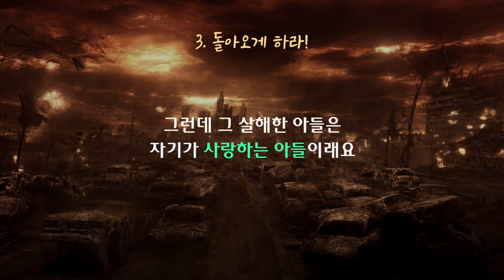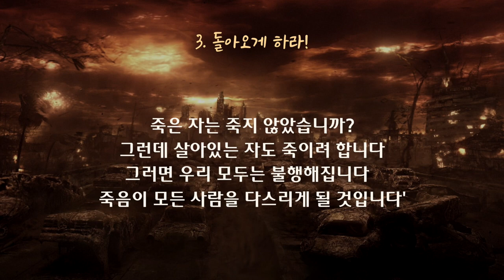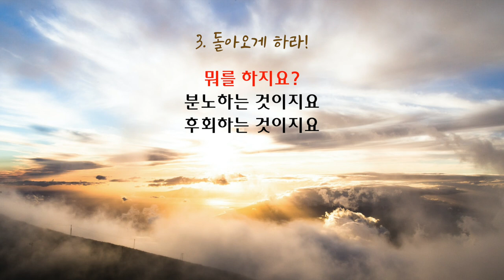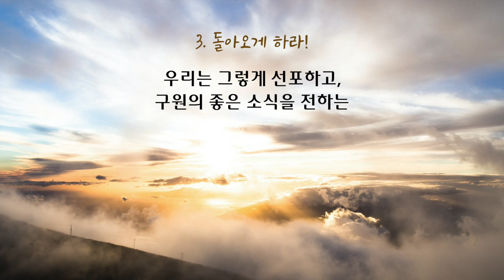이찬규 목사 5분 말씀 | 2021.08.08 | 불행의 고리를 끊는 법 | 사무엘하 12장 1~8절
불행의 고리를 끊는 법 (사무엘하 12장 1~8절)